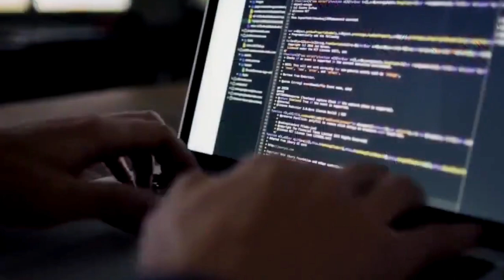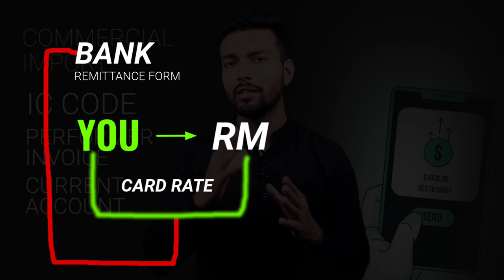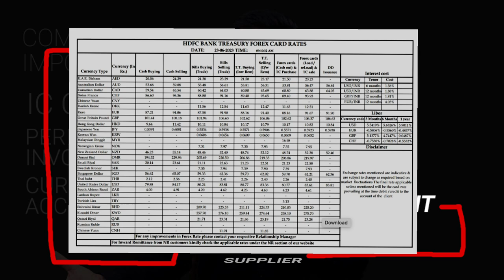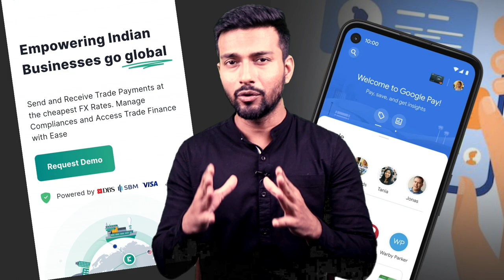IB #6 | How To Send Payment To Supplier For Import | Alibaba | Wire | TT Transfer | Swift Transfer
Use the below link to get started with EximPe trade account for all your Export-Import Payments.

Every year, India imports goods worth billions of dollars, which leads to an outflow of foreign currency such as USD, EUR, Japanese Yen, and Chinese Yuan. However, with the increase in imports, the risk of fraud also rises. Many importers have faced situations where they made payments to new suppliers but either received no products or poor-quality items.

Every payment you make to your supplier is like a donation until you receive the goods. To regulate these international transactions and prevent money laundering and terrorism funding, India has strict regulations in place. Following these regulations is essential for the long-term operation of your import-export business.

In this video, we will discuss the correct ways to transfer payments while importing, saving you time and money. By the end of the video, you will have a clear understanding of international payment processes, eliminating any confusion or uncertainty.

We will also introduce you to a platform that can streamline your payment process, allowing you to complete it within 30 minutes while saving at least 50% of your time and effort.

Let's begin by focusing on trade-related remittances, specifically payments related to imports and exports. To make import remittances, you will need a current account and the bank account details of the recipient.

There is often confusion regarding wire transfers, TT (Telegraphic Transfer), or Swift transfers. In reality, they all refer to the same thing. Your supplier may use different terms, but in India, it is commonly referred to as Swift transfer. Swift stands for "Society for Worldwide Interbank Financial Telecommunications," and it is the system through which international funds are transferred.

For swift transfers, you will need a current account and the necessary export-import documents.

In this video, we will explain the process in detail, focusing on commercial imports that involve using your Importer Exporter Code (IEC). We won't cover personal imports, as they can be done using your debit or credit card with international transaction capabilities.

Join us on this journey to understand the proper payment methods for your commercial imports.